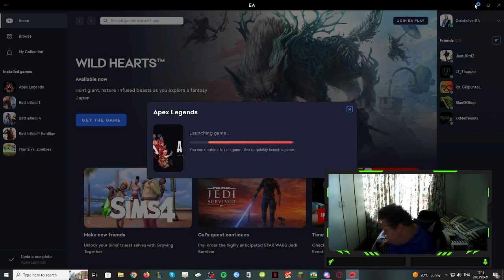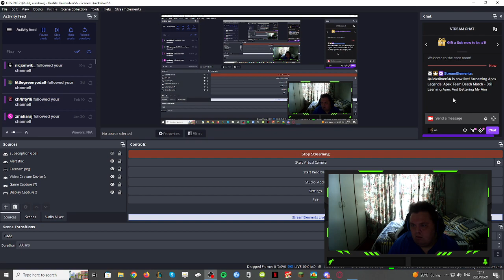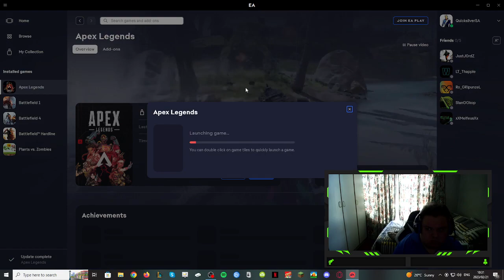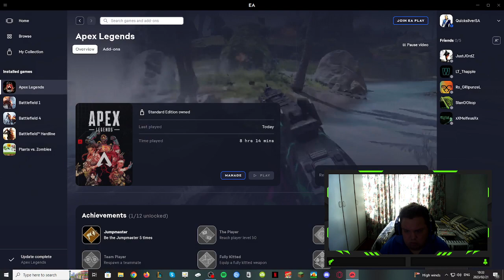Apex Legends | Team Deathmatch #1 (Twitch VOD)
This Is my first time actually trying Apex Legends I think I'm getting use to it. So ill be streaming it more often now.